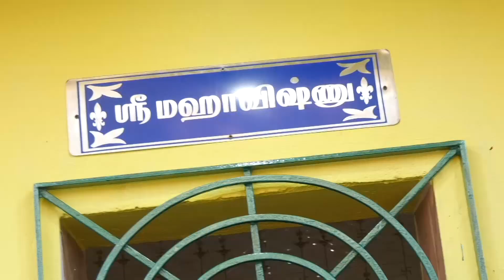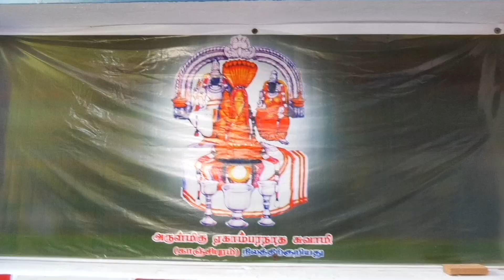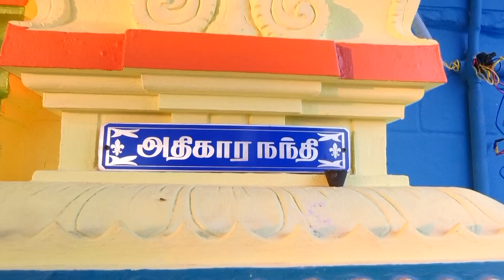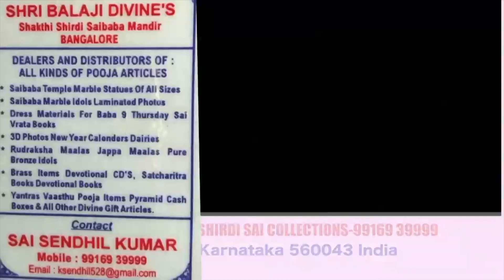கிராமத்தை வியக்கவைத்த சிவன் கோயில் மின்னல் கிராமத்தில் 9500789484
ஸ்ரீ கைலாசநாத கோயில் ராணிப்பேட்டை மாவட்டம் அரக்கோணம் வட்டம் மின்னல் கிராமத்தில்